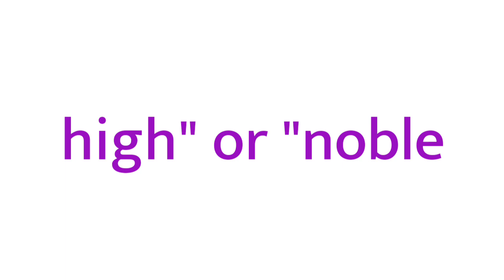Brian Name Meaning In Bible | Brian meaning in English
Title :- Brian Name Meaning In Bible | Brian meaning in English | Brian name meaning In Bible

1 :- Brian Meaning
2 :- Brian Meaning In Bible
3 :- Brian Meaning In English
4 :- Brian Name Meaning In Bible
5 :- Brian Name Meaning In English
6 :- Brian Name Meaning
7 :- Meaning of Brian
8 :- Meaning of Brian in bible
9 :- Meaning of Brian in english
10 :- Meaning of Brian nane in english